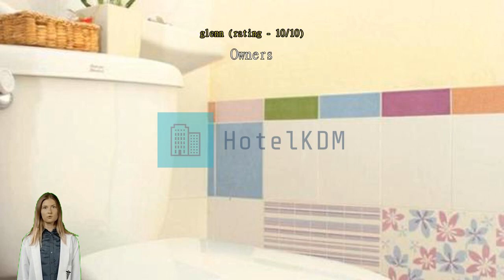Review Casa Narinya Hotel at Suvarnabhumi Airport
Experience Comfort and Convenience at Casa Narinya Hotel

Welcome to Casa Narinya Hotel, a charming 3-star hotel conveniently located just 5 minutes away from Suvarnabhumi Airport in Bangkok, Thailand. Built in 2010, this modern hotel offers a perfect blend of comfort, convenience, and affordability, making it an ideal choice for both leisure and business travelers.

With a total of 50 well-appointed rooms, Casa Narinya Hotel ensures a cozy and relaxing stay for its guests. Each room is tastefully designed with modern furnishings and amenities to provide a comfortable retreat after a long day of exploring the vibrant city of Bangkok. Whether you are traveling alone, with a partner, or with your family, there is a room type to suit your needs.

Check-in at Casa Narinya Hotel starts from 01:00 PM, allowing you ample time to settle in and unwind. The friendly and attentive staff will warmly welcome you upon arrival, ensuring a smooth and hassle-free check-in process. If you need to catch an early flight, you'll be pleased to know that the hotel is just a short 5-minute drive away from Suvarnabhumi Airport, saving you precious time and minimizing travel stress.

Families with young children will appreciate Casa Narinya Hotel's child policy. Children between the ages of 2 to 5 can stay free of charge, making it an excellent choice for a family vacation. The hotel's spacious rooms and convenient location near the airport and city center make it a practical choice for families traveling with little ones.

Whether you're in Bangkok for a quick layover or an extended stay, Casa Narinya Hotel provides the perfect base for your adventures. With its comfortable rooms, convenient location, and friendly service, you can rest assured that your stay will be a memorable one. Book your stay at Casa Narinya Hotel today and experience the best of Bangkok's hospitality.

Endless Entertainment at Casa Narinya Hotel at Suvarnabhumi Airport

At Casa Narinya Hotel, entertainment is taken to a whole new level, ensuring that guests have a memorable and enjoyable stay. The hotel boasts a range of entertainment facilities that cater to all interests and preferences.

For those who love to shop, Casa Narinya Hotel is conveniently located near a variety of shops. Whether you're looking for souvenirs to take home or want to indulge in some retail therapy, you'll find everything you need just a stone's throw away from the hotel. Explore the nearby shopping centers and discover a world of fashion, electronics, and local products.

If you prefer to relax amidst nature, Casa Narinya Hotel has a beautiful garden where you can unwind and rejuvenate. Take a leisurely stroll through the lush greenery, breathe in the fresh air, and soak in the tranquility. The garden provides a serene retreat from the bustling city, allowing you to connect with nature and find inner peace.

With its strategic location near both shopping centers and a peaceful garden, Casa Narinya Hotel offers the perfect balance of entertainment options for every guest. Whether you're a shopaholic or nature lover, you'll find endless entertainment right at your doorstep.

Enjoy a Round of Golf at Casa Narinya Hotel's On-Site Golf Course

Nestled amidst the bustling city of Bangkok, Casa Narinya Hotel at Suvarnabhumi Airport offers an extraordinary experience for golf enthusiasts with its on-site golf course. Whether you are a seasoned player or a beginner, the hotel's golf course is the perfect place to indulge in your passion for the sport.

Designed to challenge golfers of all skill levels, the course features lush fairways, strategically placed bunkers, and pristine greens that will put your skills to the test. With its stunning views and well-maintained surroundings, playing a round of golf here is not just about the game, but also about immersing yourself in the natural beauty of the surroundings.

After an exhilarating game, you can unwind at the clubhouse, which offers a range of amenities to enhance your golfing experience. Enjoy a refreshing drink at the bar, savor a delicious meal at the restaurant, or simply relax on the terrace and soak in the panoramic views of the course.

Whether you are a golf enthusiast or just looking to try your hand at the sport, Casa Narinya Hotel's on-site golf course is sure to provide an unforgettable experience. So pack your clubs and get ready to tee off at this exceptional golfing destination.

Convenience Facilities at Casa Narinya Hotel at Suvarnabhumi Airport

Experience a hassle-free stay at Casa Narinya Hotel at Suvarnabhumi Airport with its array of convenient facilities. From the moment you arrive, you'll appreciate the hotel's express check-in/check-out service, ensuring a seamless and efficient process. Additionally, the friendly and